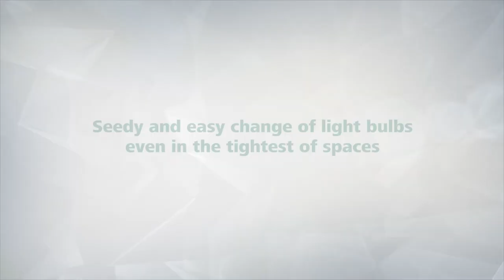Easy changing of Halogen Light Bulb! Suction Cup for Halogen Lamps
wolfcraft 5499000 - Suction Cup for Halogen Lamps - for The Speedy and Easy Change of Halogen Light Bulbs - DIY Doctor ScrewFix Amazon